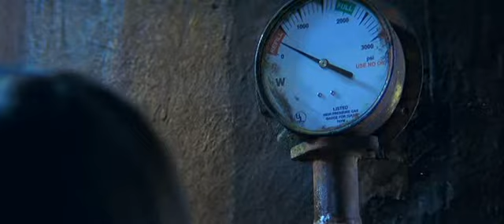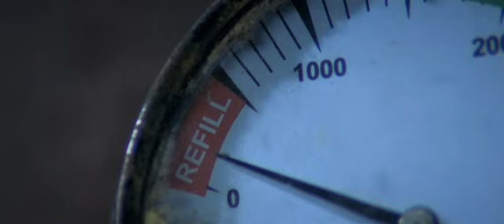Philip Ng @ HOUSE OF FURY